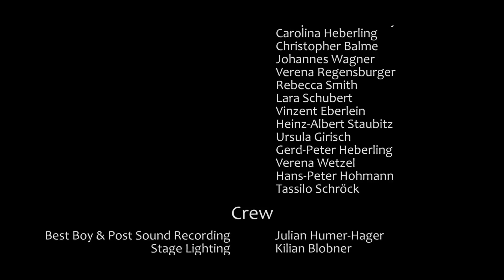What the Hell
Sieger des twm Wettbewerbs
Image-Film
Regie: Carolina Heberling Johannes Wagner
Theaterwissenschaft München